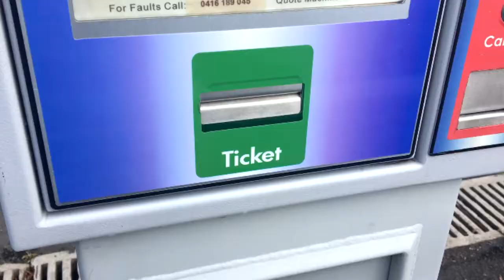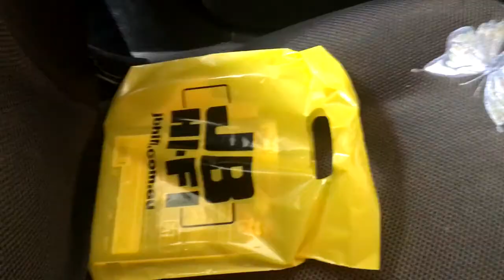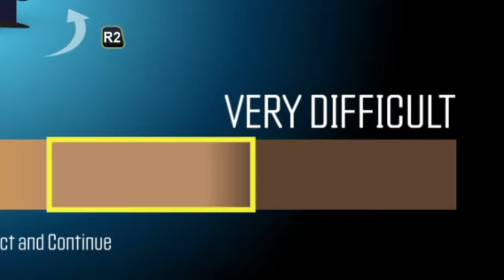I'M HAVING WAY TO MUCH FUN WITH THIS!! (SOUTH PARK: THE FRACTURED BUT WHOLE PLAYTHROUGH #1)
Welcome to South Park: The Fractured But Whole... this game is something that cannot be explained with words, you just need to watch. I'm one chapter into the game and I'm already having TOO much fun with this - having to interact with your character to do your business? What more could you want.

I hope you enjoy the series, be sure to show some love if you do.